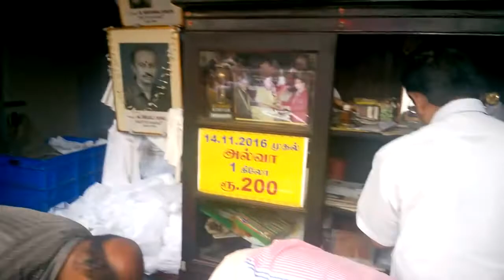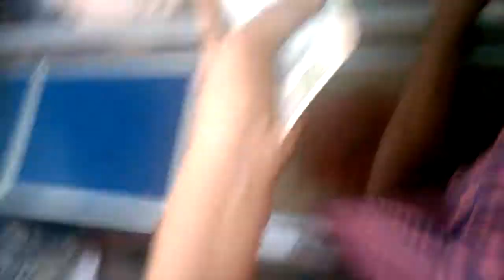Irutu Kadai Alwa | Tirunelveli Spl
Irutu Kadai Alwa